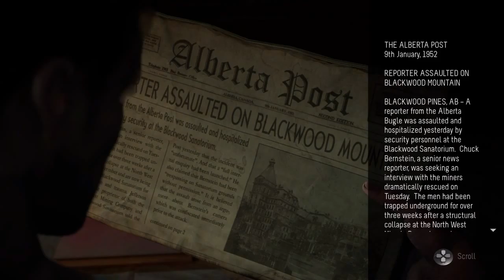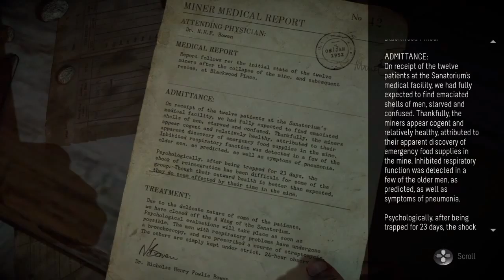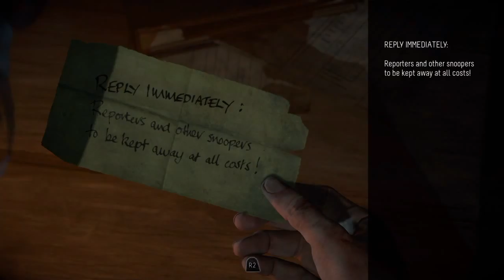Until Dawn Chapter Five 1 of 2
When eight friends are trapped on a remote mountain retreat and things quickly turn sinister, they start to suspect they aren’t alone.Let's play Until Dawn!